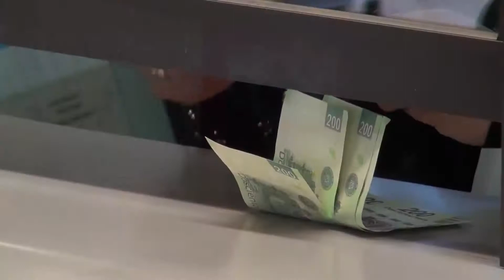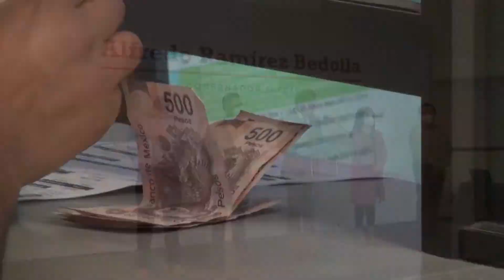La crisis que atraviesa Michoacán está siendo provocada asegura el gobernador electo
Michoacán | "Nos oponemos tajantemente a la venta de predios, Michoacán no está en remate"; El gobernador electo Alfredo Ramírez culpó a la actual administración silvanista de estar creando de manera artificial una crisis financiera para el estado.
Laura Ávalos | Canal 13 Michoacán